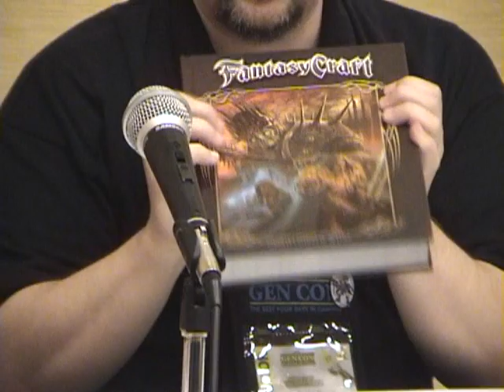crafty games seminar 2011 part 01